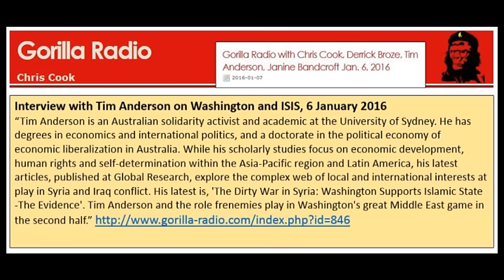Tim Anderson on Washington and ISIS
Interview on Canada's Gorilla Radio, 6Jan16